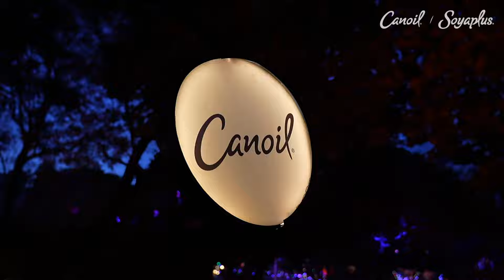ACTIVACIÓN NAVIDALIA 2023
Acompáñanos a revivir nuestra activación con el chef Aquiles Chávez en Navidalia, recibimos a más de mil asistentes con galletas de jengibre y buñuelos .